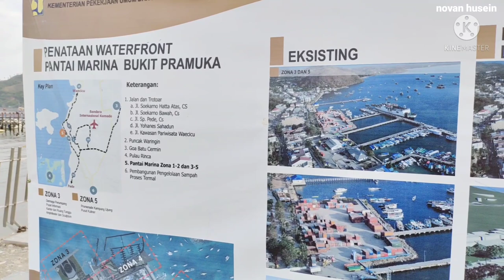Update LABUAN BAJO Akhir Tahun 2021 (Zona 5 Part 2) Pusat Kuliner